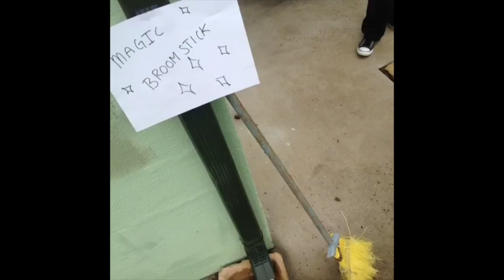Magical Broom (A 5 Second Film)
Made This Originally on Vine. Follow me on Vine @Neylan Bright!